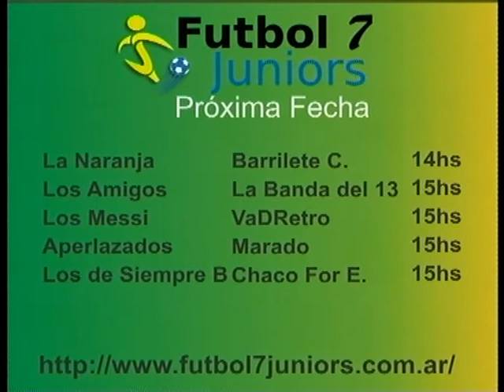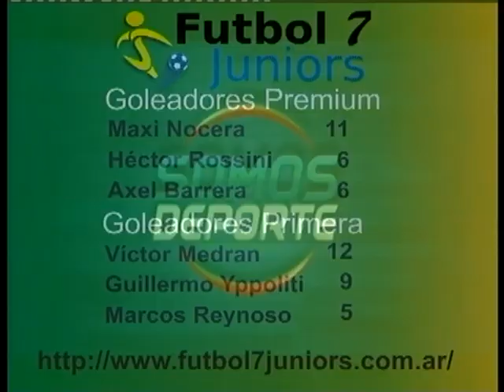Degustando la pasión entre amigos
El Color, resultados, partidos y goleadores de la Liga de Futbol 7 Juniors.